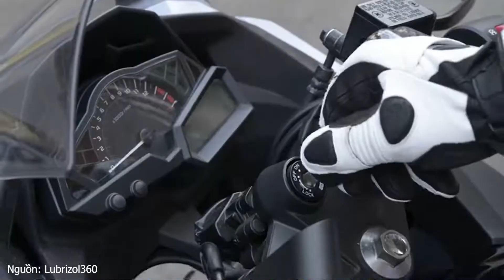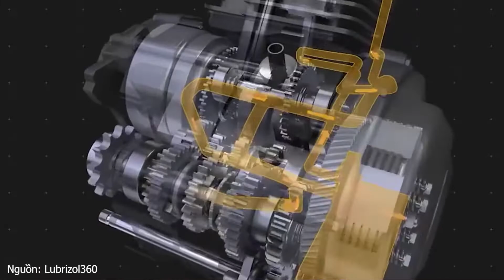Dầu nhớt và hệ thống bôi trơn trên xe máy #3 |MaxAuto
Nếu các bạn thích video của mình thì đừng ngần ngại hãy click nút like và đăng kí theo dõi để mình có thêm động lực làm ra các video mới nhé :)
Theo dõi mình tại:
Các từ khóa tìm kiếm video:
Tác dụng của dầu động cơ, dầu động cơ, hệ thống bôi trơn, hệ thống bôi trơn xe máy, bôi trơn, động cơ, oil, engine, oil engine, nhớt, dầu nhớt, ô tô, xe máy, motorcycle car, maxauto, oto.